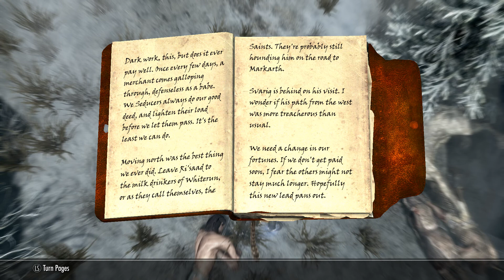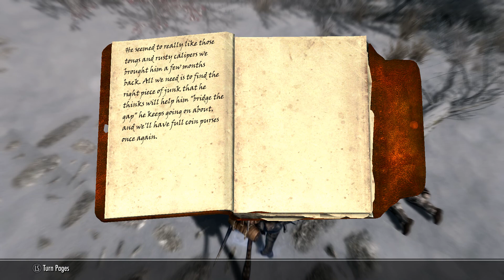Skyrim Anniversary Edition. Saints & Seducers Part 2. No Commentary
Wiped out the two Seducers bandit camps and picked up another weird looking pet.
The travelling cats seem happy now.